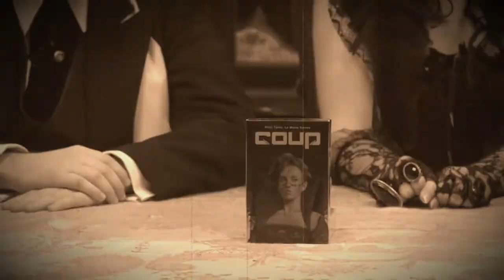Coup - PART 1 - ft. Ash, Criken, Ross, & Arin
table flip